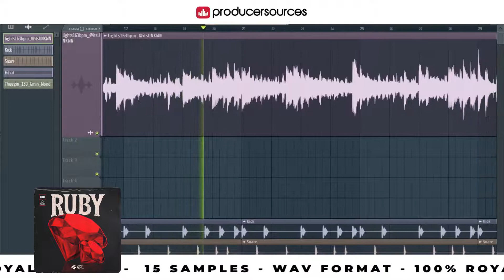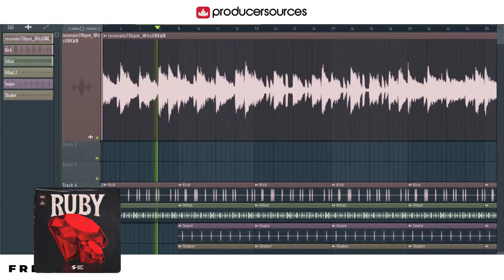RUBY - Sample Pack - Producersources.com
'Ruby' by UNKWN Sounds contains 15 original compositions ranging from soul, salsa, lofi, and a variety of other genres.

UNKWN has produced and officially remixed tracks for artists such as Young Buck, Zedd, The Chainsmokers, Diplo, Desiigner, Carnage, and many more.